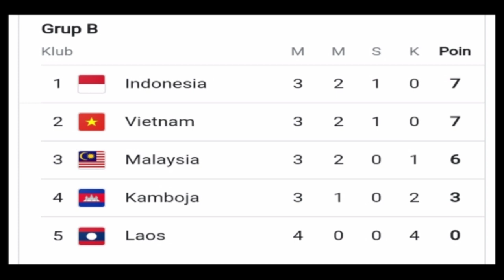🔴 Live Malaysia vs Indonesia - piala AFF 2020/2021 - Live RCTI - jadwal piala AFF hari ini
live streaming Indonesia vs Malaysia
live Malaysia vs Indonesia
live streaming AFF 2020.
Indonesia vs Malaysia
live Indosiar piala AFF 2020.
piala AFF hari ini
piala AFF malam ini
jadwal piala AFF hari ini